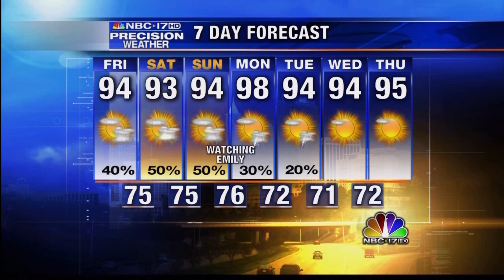Meteorologist Wes Hohenstein Swallows Bug On Live TV Doing Weather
WNCN meteorologist Wes Hohenstein accidentally swallows a bug on live TV in Raleigh, NC while doing the weather one night. While his co-anchor Penn Holderness and Melanie Sanders try to help him. he can't quite make it through the weathercast.